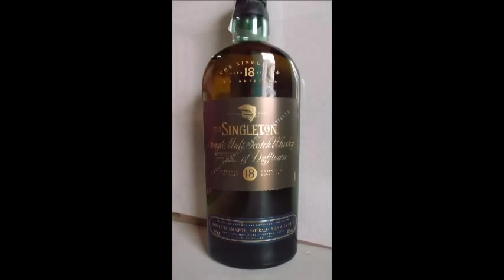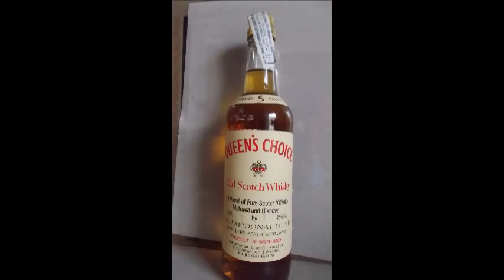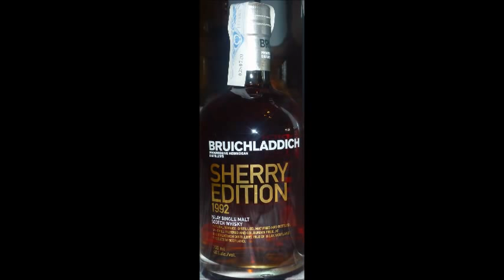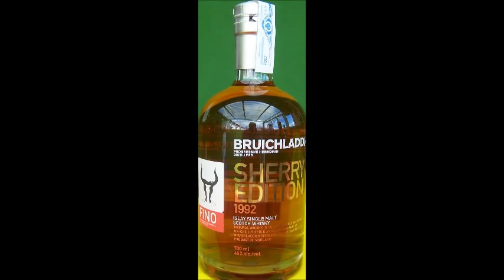MUSEO DEL WHISKY 3., Exposiciòn de botellas de Whisky de todo el mundo.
Parte 3ª del Museo del Whisky. Colección privada con Mas de 1700 Botellas.
El bar cafetería Vafer, se encuentra situado en en Pobladura del Valle, Zamora, España
Este establecimiento posee una exposición en vitrinas de miles de botellas de whisky traídas de todas las partes del mundo.
Regularmente organizan catas de este licor.
El dueño de este establecimiento es un gran coleccionista, ha logrado recopilar una extensa variedad que se compone de marcas de todos los países y posee botellas con muchos años de antigüedad.
Una colección de valor incalculable que os invitamos a ver en estos videos a través de  imágenes. imágenes. Scotch whisky, whisky de malta, international, Bourbon, Destilled and Matured, Barrel, Scotland, Selection, Whiskey Museum,